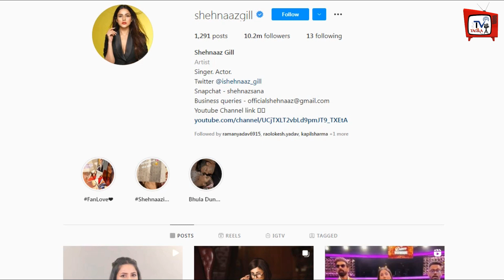Shehnaaz Gill Going Abroad For The Shooting Of Promotional Song Of 'Honsla Rakh'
Shehnaaz Gill Going Abroad For The Shooting Of Promotional Song Of 'Honsla Rakh' | Bollywood And TV Shows All Latest News And Updates

EDITOR :--Shadik